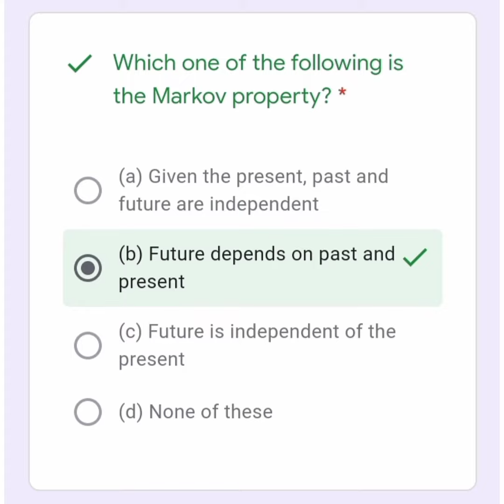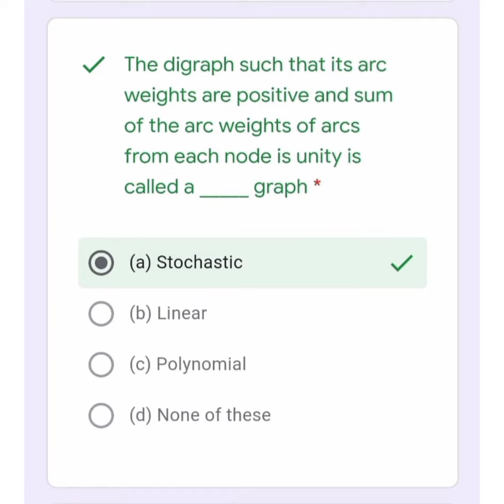11) QUIZ (Maths) (Stochastic Processes)